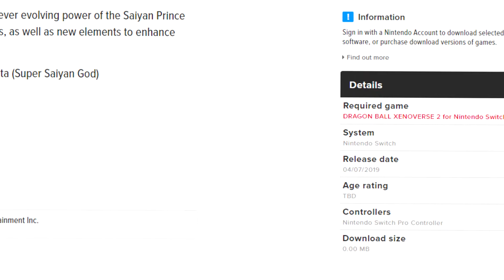Release Date for Dlc 9 (Ultra pack 1) | Dragon Ball Xenoverse 2